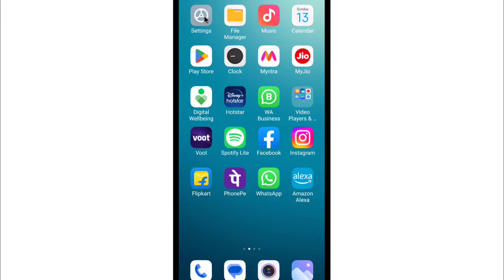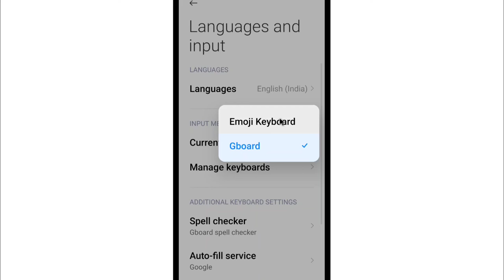Purana Wala Keyboard Wapas Kaise Laen | How To Get Old Keyboard Back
1) purana wala keyboard wapas kaise laen
2) how to get old keyboard back
3) old keyboard kaise set kare
4) purana wala keyboard kaise laen
5) mobile me purana keyboard kaise laye